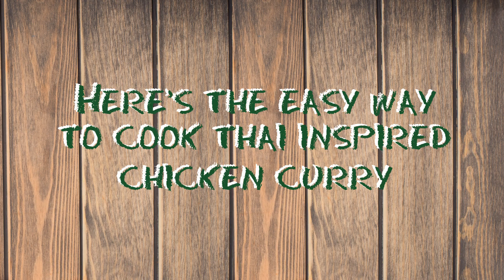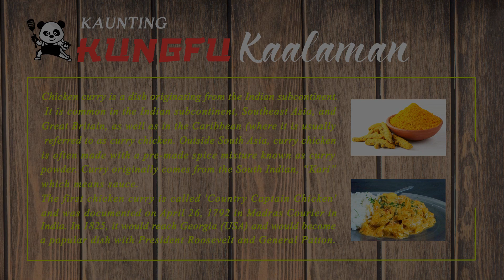Thai Curry Chicken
Episode 21 of the Kungfu Cooking Channel shares one of our Thai inspired dish "Thai Curry Chicken".

Chicken curry is a dish originating from the Indian subcontinent. It is common in the Indian subcontinent, Southeast Asia, and Great Britain, as well as in the Caribbean (where it is usually referred to as curry chicken. Outside South Asia, curry chicken is often made with a pre-made spice mixture known as curry powder. Curry originally comes from the South Indian, “Kari” which means sauce.

The first chicken curry is called 'Country Captain Chicken' and was documented on April 26, 1792 in Madras Courier in India. In 1825, it would reach Georgia (USA) and would become a popular dish with President Roosevelt and General Patton.